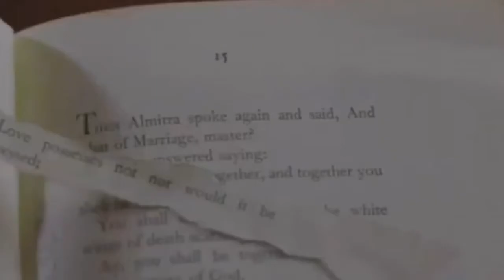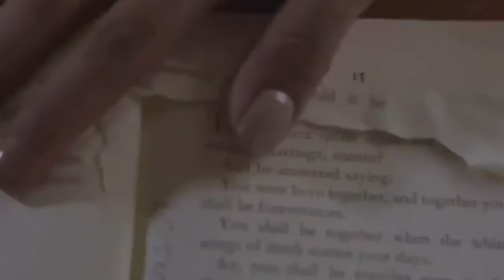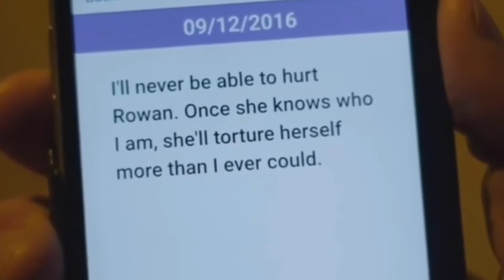Brandon and Rowan Scenes (Season 3 of T@gged)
The clips are not my own.